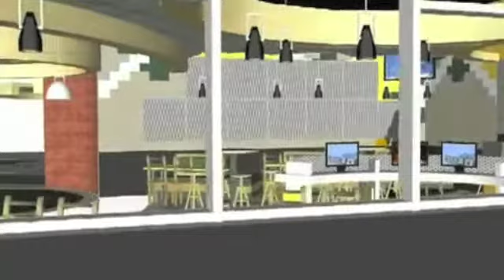Glenbrook North Music Life The Monkey's Uncle!